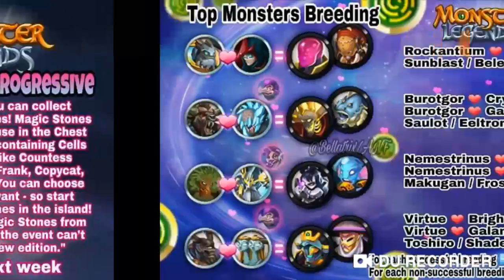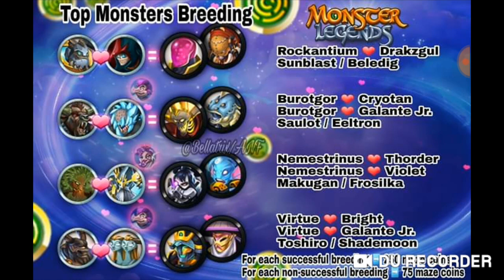NOVIDADES MONSTER LEGENDS